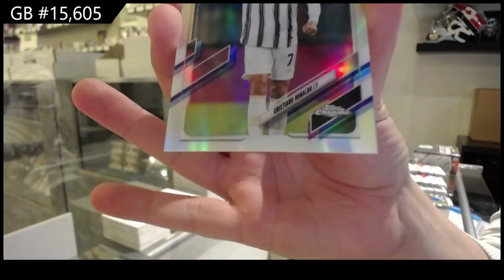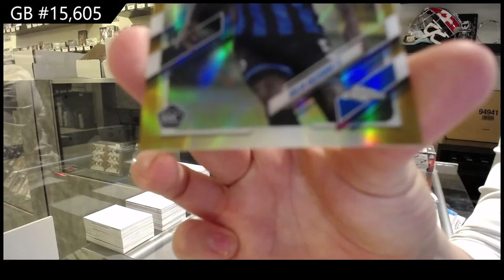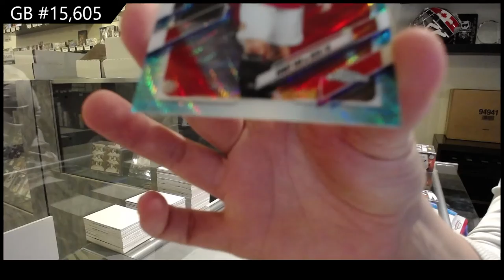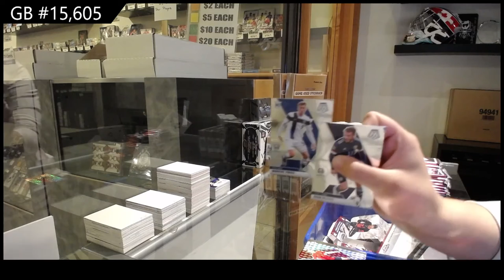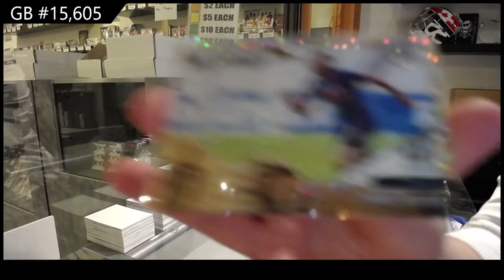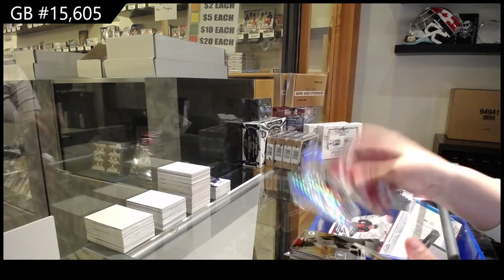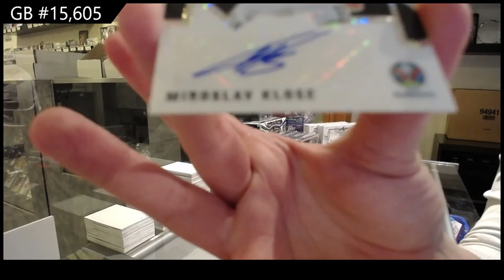2021 Topps Chrome CL UEFA & 2021 Panini Mosaic H2 Soccer Box Break - C&C GB #15,605